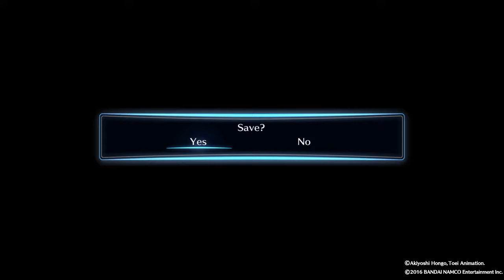Let's Play Digimon Story: Cyber Sleuth #2-The Eater Encounter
With our hero and his starter ready, they find the lost Digimon, their friend and trouble.